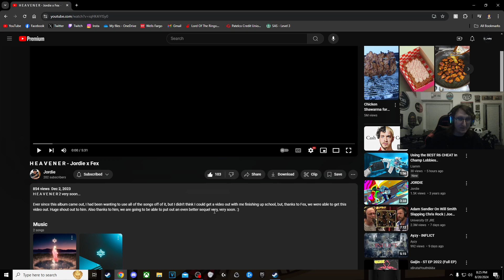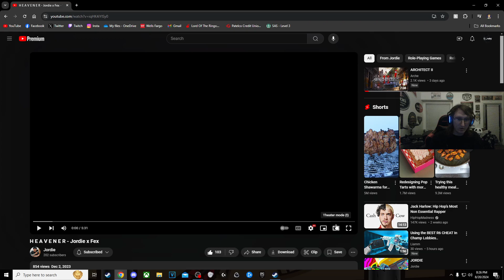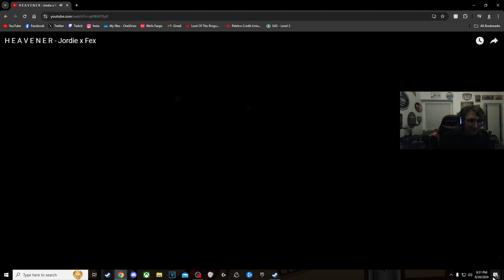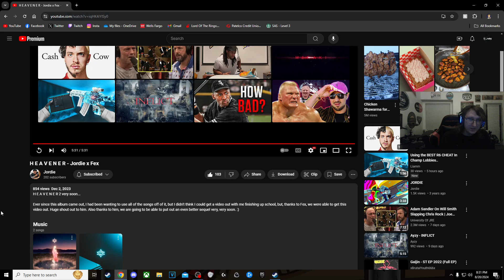H E A V E N E R - Jordie x Fex Reaction!